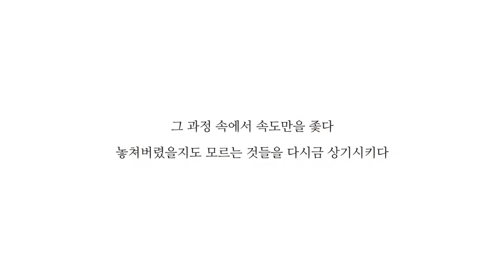[Rainydays Pictures] KIM Young-jong_The Painter Who Makes Korean Paper, Trailer